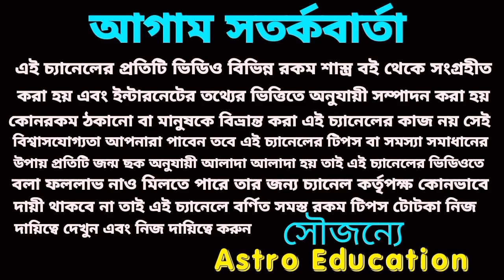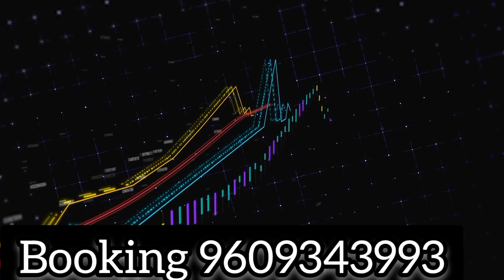সিংহ রাশি টাকার গতিতে বসতে চলেছে! November 2022!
সিংহ রাশি নভেম্বর মাসের মাসিক রাশিফল এর ভিডিও সিংহ রাশি সম্বন্ধে এখানে বিস্তারিত আলোচনা করা হয়েছে